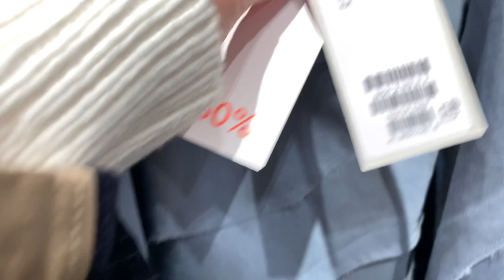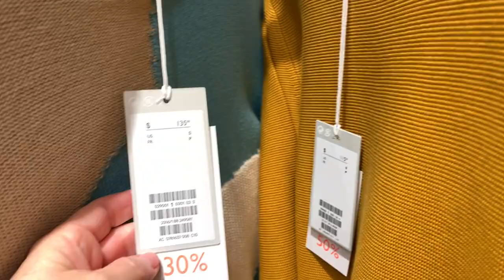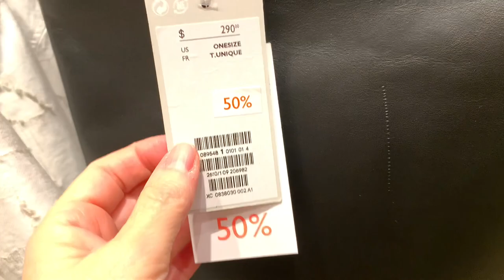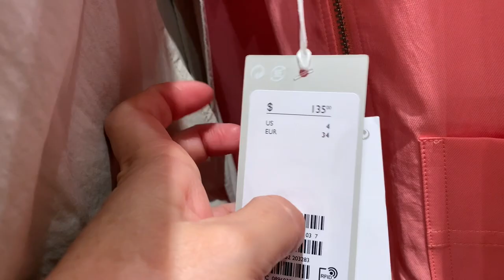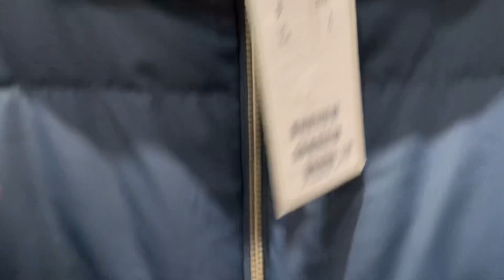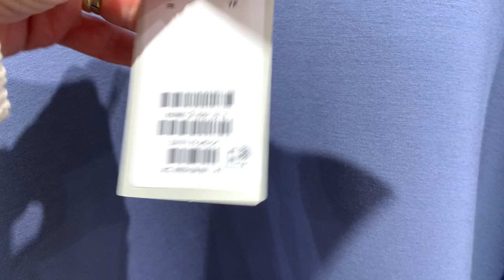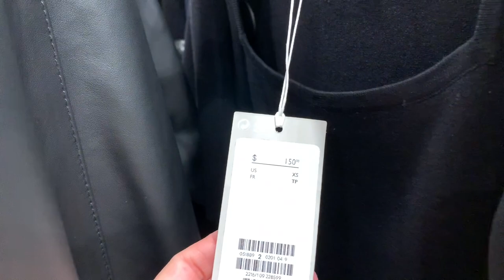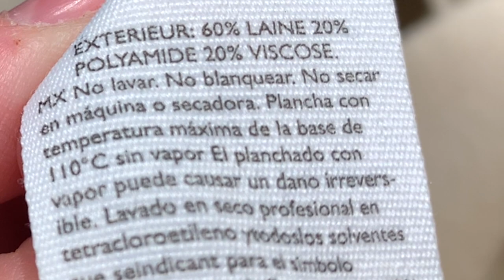COS Обзор Коллекции Осень-Зима 20-21/ ТРЕНДЫ и НОВИНКИ базового гардероба/ Кашемир, Кожа/Шопинг Влог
Дорогие друзья, сегодня магазин COS! Обзор коллекции осень зима 20-21, посмотрим новинки и тренды базового гардероба, что нового и интересного, Кашемир, кожа.